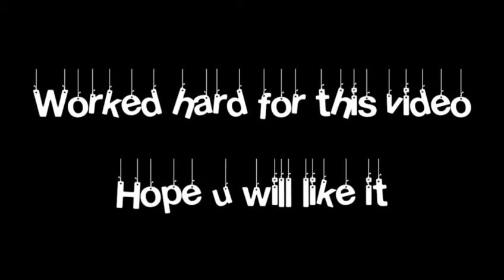Real Cricket 18' - Real footage || full information Features